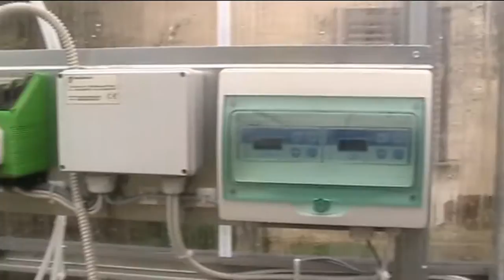All'Agrario di Marsala si studia l'agricoltura 2.0 con la serra hi-tech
Un software per tenere sotto monitoraggio le coltivazioni, per dare acqua alle piante anche a distanza, con una stazione meteo che in tempo reale fornisce dati su temperatura, tasso di umidità.
E’ l’agricoltura 2.0 che si studia all’istituto Agrario Abele Damiani di Marsala con la serra Hi-tech. Un serra a tutti gli effetti, installata ormai da un paio di mesi all’interno dell’istituto marsalese che offre agli studenti di studiare sul campo, nel vero senso della parola, l’agricoltura sostenibile. Anche con l’utilizzo della tecnologia. La particolarità della serra hi-tech, infatti, è quella di avere una stazione meteo che in tempo reale fornisce tutti i dati utili per la coltivazione e il trattamento delle piante.